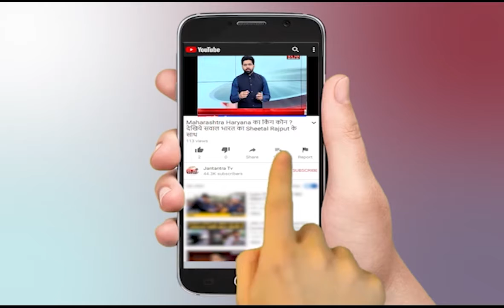Uttrakhand News | Tirath Singh Rawat News Today | CM Tirath Singh Delhi Visit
About Video:
दो दिवसीय दिल्ली दौरे पर रहेंगे सीएम तीरथ सिंह रावत, कई मंत्रियों से करेंगे मुलाकात।